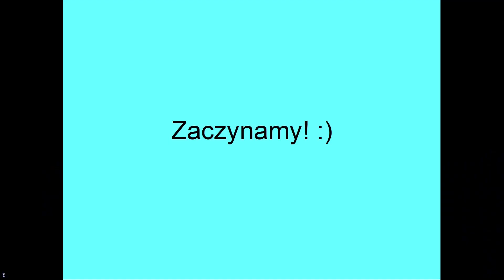Zobaczymy ile zapamiętacie - Łańcuchowa metoda skojarzeń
Dziś przedstawię wam alternatywną metą nauki i ciekaw jestem jakie będą wasze wyniki i szalone pomysły, liczę na to że podzielicie się nimi w sekcji komentarzy :)